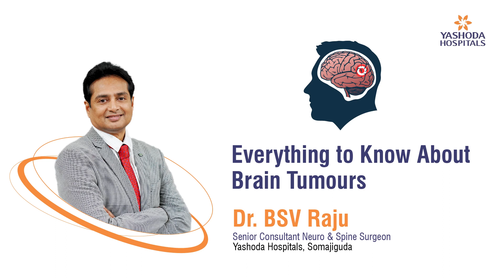Everything to know about Brain Tumours | Yashoda Hospitals Hyderabad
Brain tumors are abnormal growths of cells in the brain tissue. They can develop in the brain itself or spread from other parts of the body to the brain (known as metastatic brain tumors). Brain tumors can be either benign (noncancerous) or malignant (cancerous). It can cause progressively severe headaches and dizziness.

Dr. BSV Raju, Senior Consultant Neuro & Spine Surgeon Yashoda Hospitals, Hyderabad, talks in-depth about brain tumour and its management.